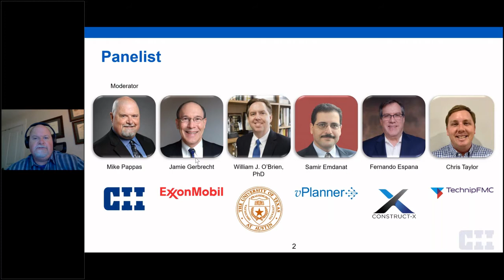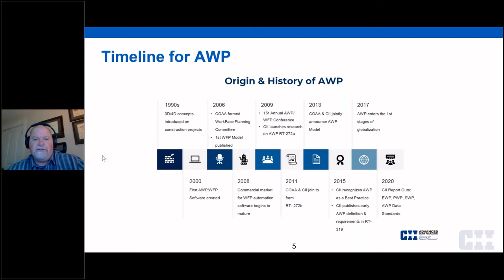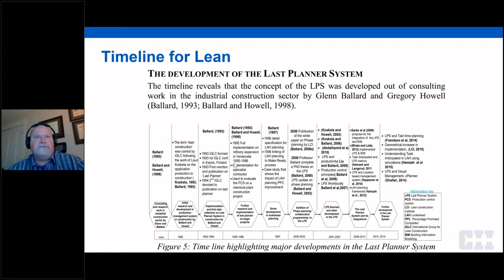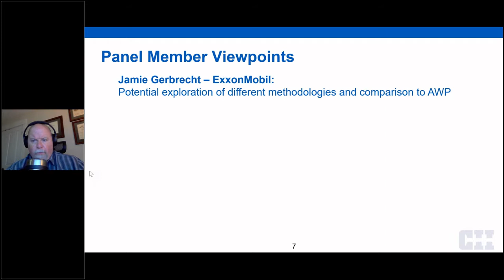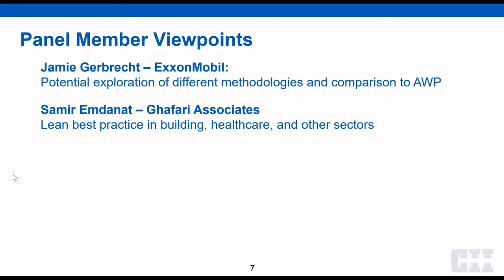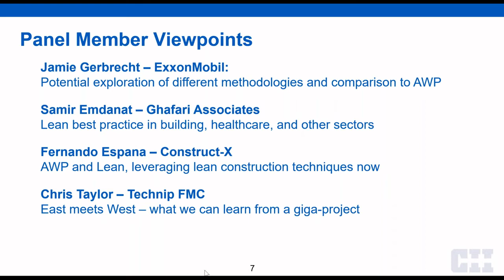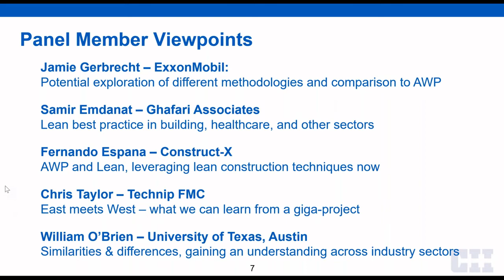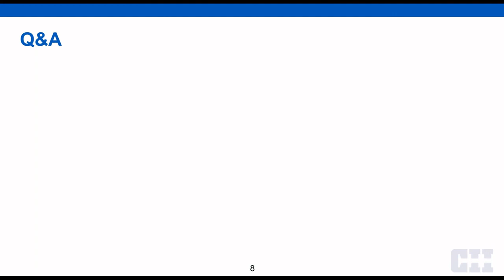AWP Conference 2020 • AWP & Lean Construction - Opportunities for Collaboration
In 2015, Advanced Work Packaging had been declared a project delivery best practice by CII. AWP implementation has been predominantly in the Process and Oil Gas sectors. It is proven and delivers against Lean principles. Other sectors practice complementary methodologies such as Lean Construction in the General Building, Technology, Manufacturing, and Healthcare sectors. This session is to explore how a mature AWP practice can be enhanced by embracing applicable components of these practices to drive improved project outcomes. Experts from academia and industry will share their experiences and ideas on how to best leverage AWP and Lean Construction as part of their continuous improvement program.